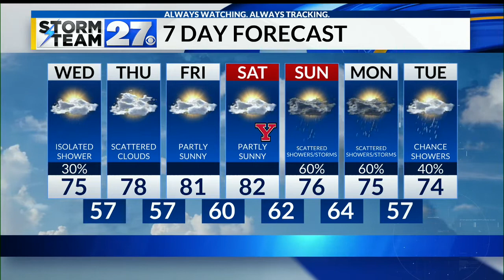Cloudy with a small risk for a shower overnight